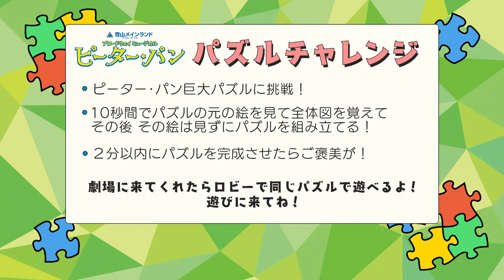【巨大パズル】2分以内に組み立てろ！パズルチャレンジ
今回のチャレンジャーは "ウェンディ：岡部 麟"さん！
パズルは角っこから攻めるタイプとのこと。
果たして、2分以内に組み立てることができるのか？？

劇場に来てくれたらロビーで同じパズルで遊べるよ！

【公演概要】
■青山メインランドファンタジースペシャル
ブロードウェイミュージカル『ピーター・パン』

《東京公演》
期間：2022年7月23日(土)～8月2日(火)
会場：東京国際フォーラム ホールC

《大阪公演》
期間：2022年8月13日(土)、8月14日（日）
会場：梅田芸術劇場メインホール

‹キャスト›
ピーター・パン：吉柳咲良
フック船長／ダーリング氏：小西遼生
ウェンディ：岡部 麟（AKB48）
タイガー・リリー：田野優花
ダーリング夫人：壮 一帆

《海賊たち》
スミ―：佐川和正
マリンズ：笠原竜司
ビル・ジュークス：中山 昇
スターキー：久礼悠介
ヌードラー：冨永 竜
セッコ：渡部又吁

《迷子たち》
ふたご２：石川鈴菜
カーリー：倉澤雅美
ニブス：澤田美紀
トートルズ：中野 歩
ふたご１：なづ季澪
スライトリー：松崎美風

《森の住人たち》
一条俊輝
井上弥子
黒田 陸
佐藤アンドレア
澤村 亮
鈴木昌実
深瀬友梨
渡辺崇人

ジョン（Wキャスト）：酒井禅功 津山晄士朗
マイケル（Wキャスト）：遠藤希子 君塚瑠華
ナナ：三浦莉奈

《スウィング》
伊藤かの子
佐山太一

‹スタッフ›
原作：サー・ジェームズ・M・バリによる作品を元にしたミュージカル
作詞：キャロリン・リー
作曲：モリス(ムース)・チャーラップ
潤色・訳詞：フジノサツコ
演出：森 新太郎

翻訳：秋島百合子
音楽監督・編曲：村井一帆
美術：堀尾幸男
照明：佐藤 啓
音響：井上正弘
衣裳：西原梨恵
ヘアメイク：鎌田直樹
振付：新海絵理子
アクション：渥美 博
フライング：松藤和広
歌唱指導：満田恵子
演出助手：伴・眞里子
稽古ピアノ：金森 大
舞台監督　二瓶剛雄　瀧原寿子
エグゼクティブ・プロデューサー：堀 威夫